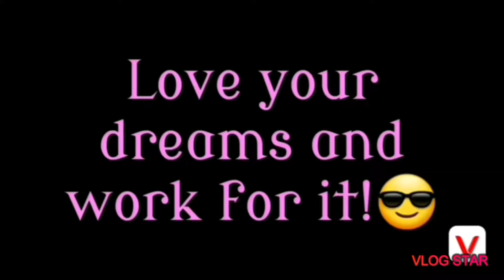How to spend Quarantine days | VLOG 58